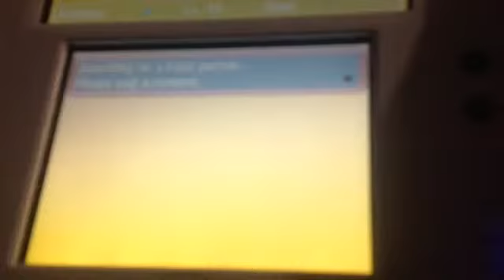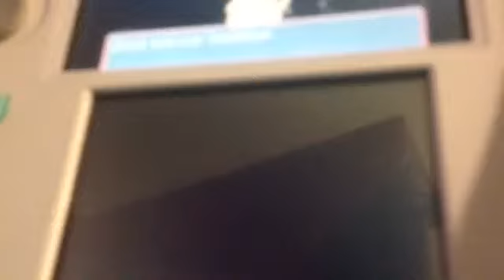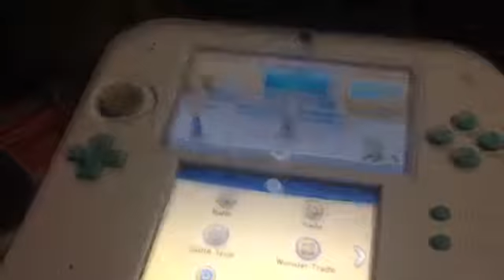MAGIKARP TRADING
Please stand by: Ampharos